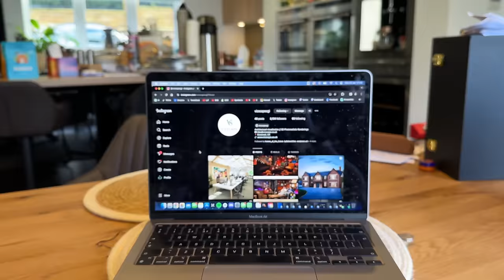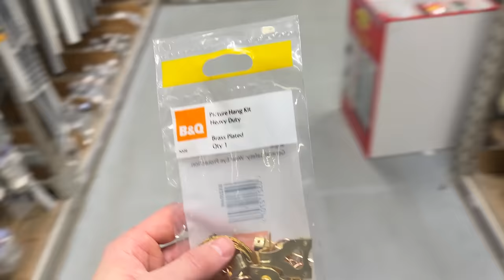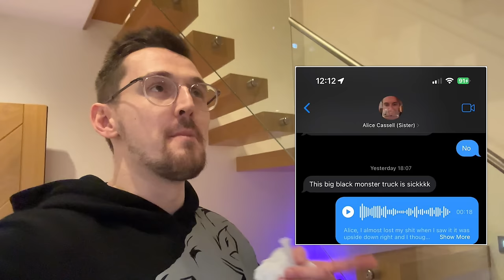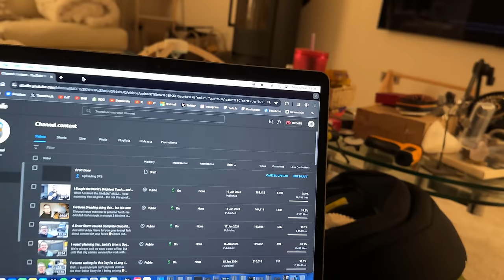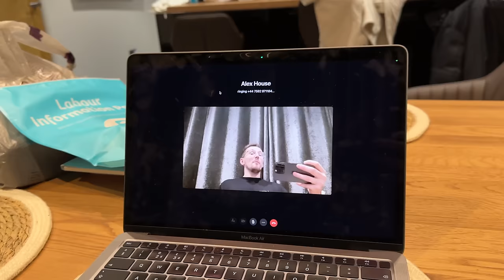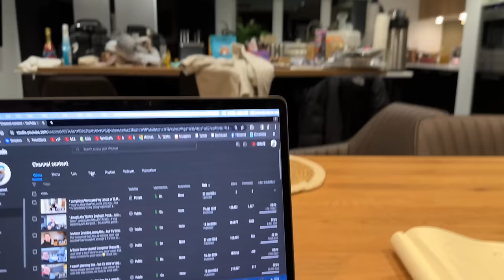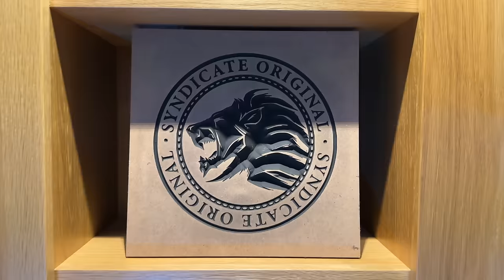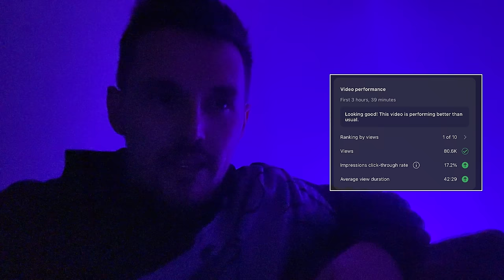The New Plans for my House are here… and they’re EPIC!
I wasn't expecting todays Vlog to be so long after yesterdays movie.. but here we are! And we're getting stuff done!